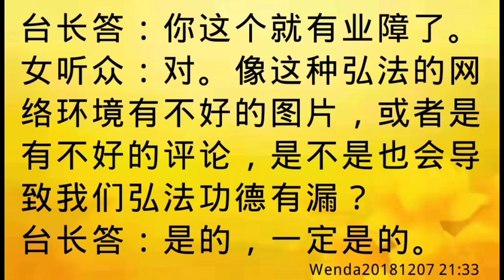卢台长开示：要选择弘法环境好的网站，内容不好会有业障Wenda20181207 21:33